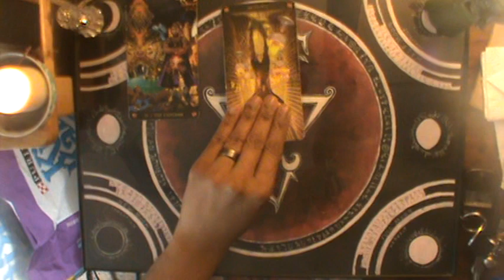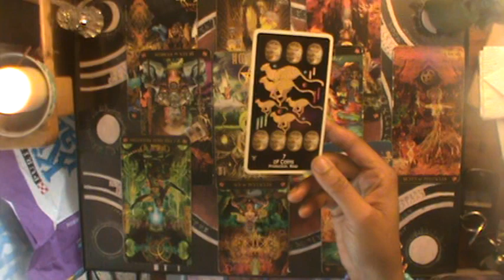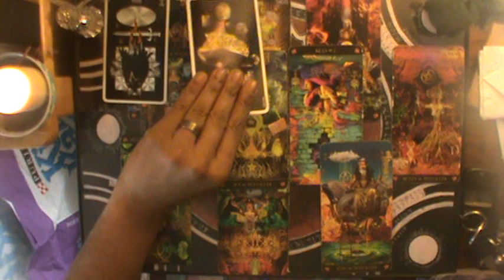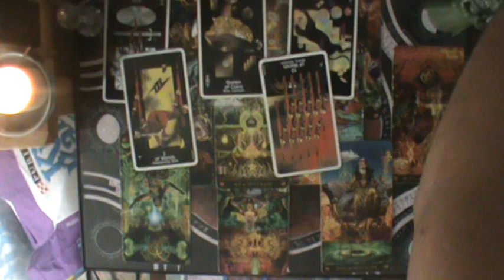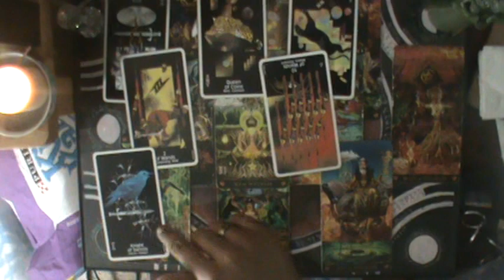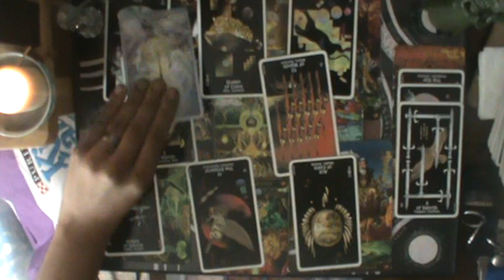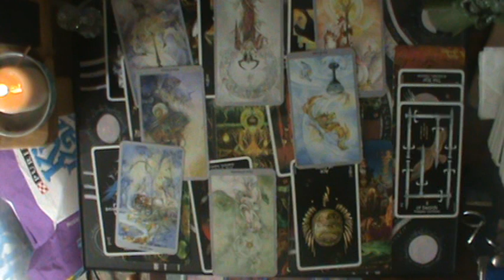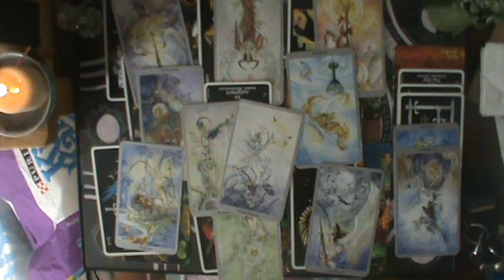WELCOME NEW PLAYERS to District 17 | District 17's Player's Guide